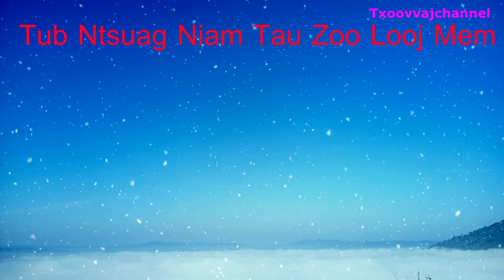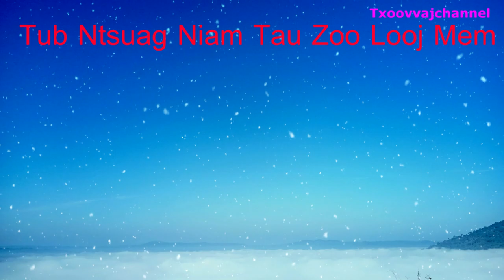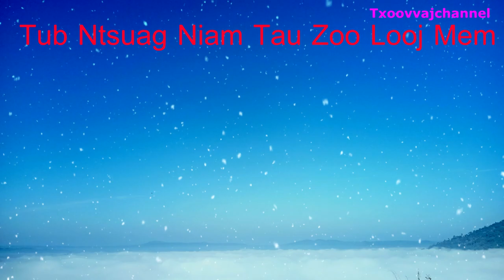Dab Neeg: Tub Ntsuag Niam Tau Zoo Looj Mem